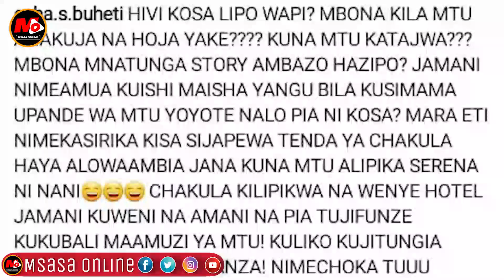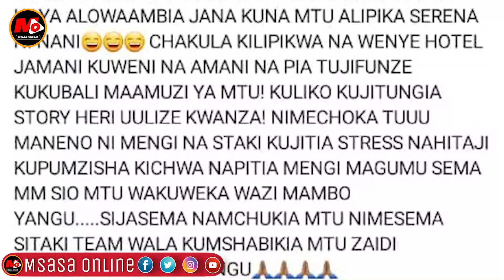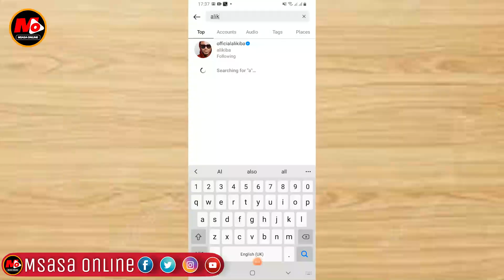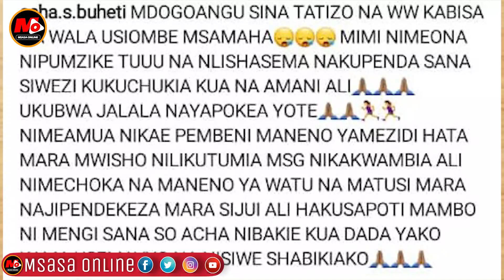ALIKIBA Amuomba Msamaha Dada Yake Alielalamika Kualikwa na Mkewe na Sio KIBA, dada nae ajibu tena...